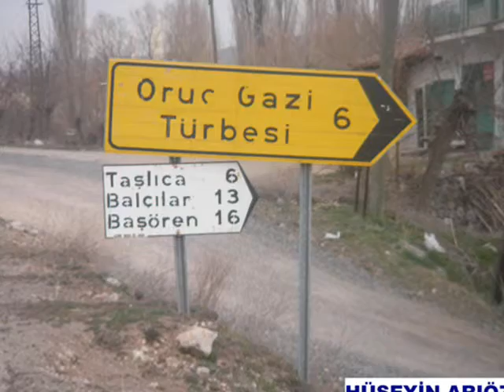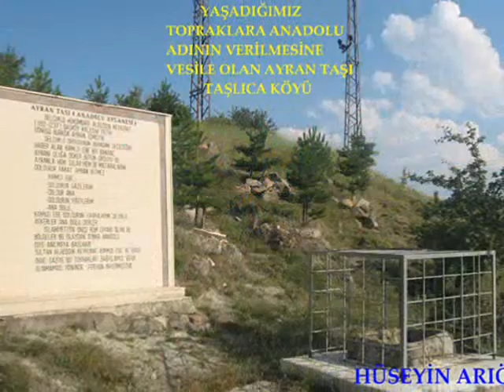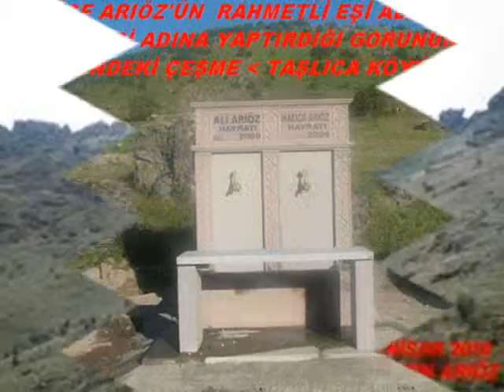HÜSEYİN ARIÖZ-KIZILCAHAMAM TAŞLICA KÖYÜ - BİR BAŞKADIR BENİM MEMLEKETİM 29 EKİM 2013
HÜSEYİN ARIÖZ-TAŞLICA KÖYÜ